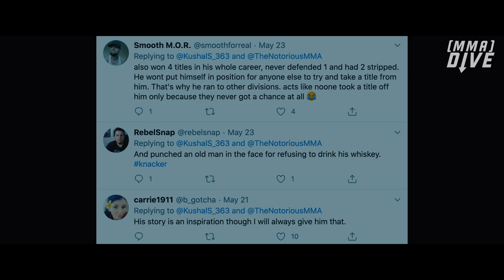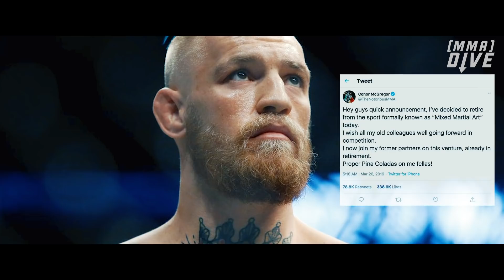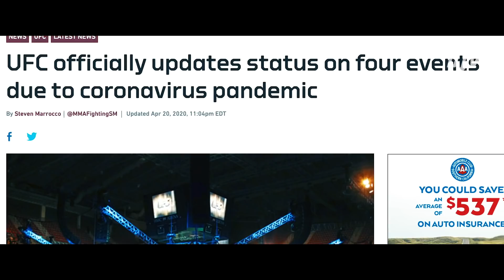The Real Reason Conor McGregor Retired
The Notorious One has once again decided to hang up his gloves, but as history has shown us, it is unlikely that he will stay away from the octagon for too long. If this is the case, then what prompted this third retirement?